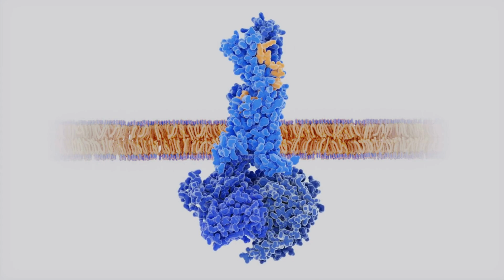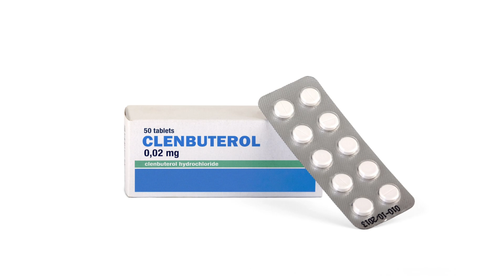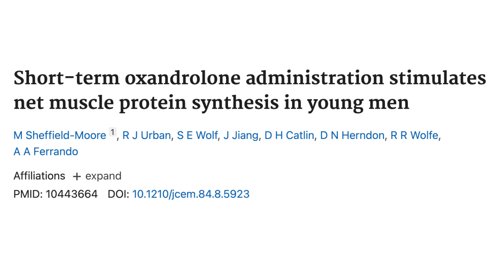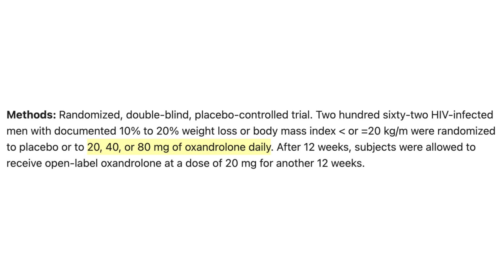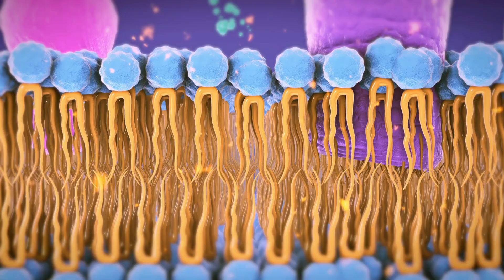Androgen Insensitivity Syndrome? Androgen Receptor Downregulation? (Myths DEBUNKED)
Do you have androgen insensitivity syndrome? Are androgen receptors downregulated? In this video I discuss the science and nuances of the androgen receptor, structure and function and how it relates to building muscle.